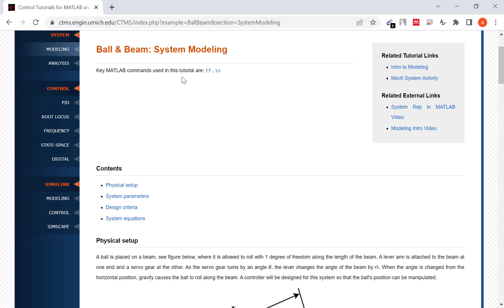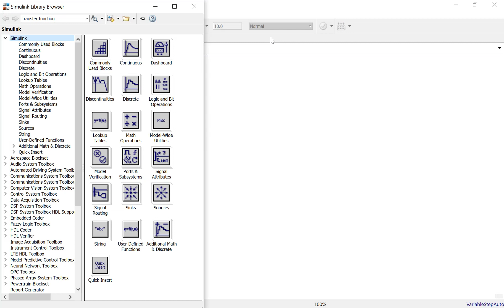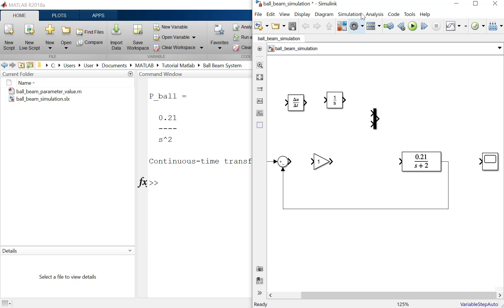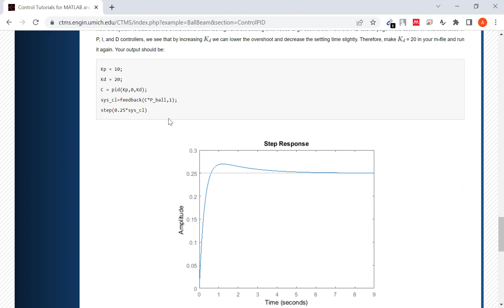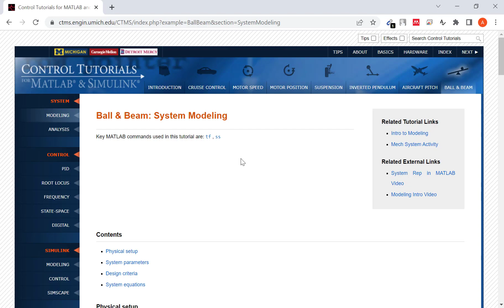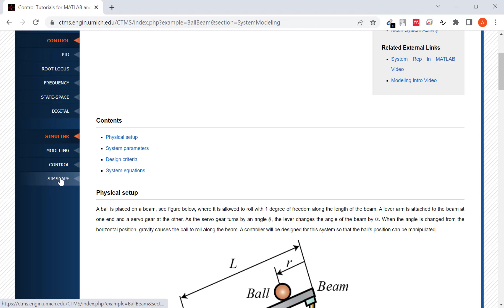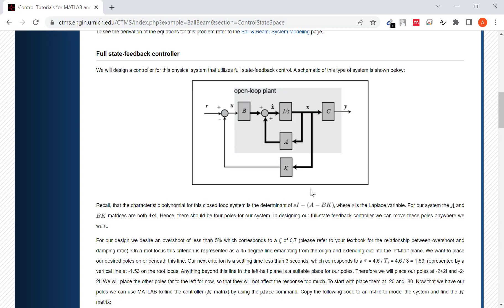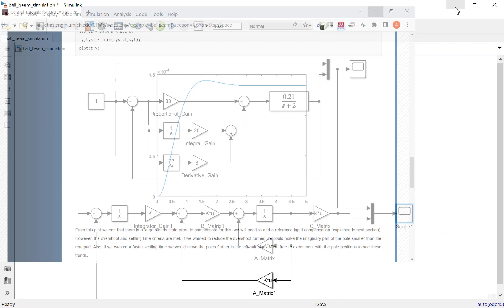Simulink Matlab Simulation of Ball Beam Systems Using PID Control and Integral State Feedback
References
System Model